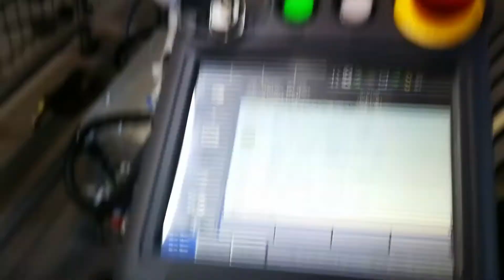Yaskawa autóipari robot telepítés a Tömítés gyárban!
Korunk legmagasabb színvonalú, ipari technológiája érkezett gyárunkba Japánból, Yaskawa márkanéven.
Robot programozás, tömítés gyártás, minőségellenőrzés, csomagolás, újrahasznosítás, maradék anyagok feldolgozása.

Partnereink magasabb szintű, gyorsabb kiszolgálása, Munkatársaink segítése a munkafolyamatokban.

Rövid videónk a telepítésről szól.
Hamarosan újabb videók, érdekességeket mutatunk be.